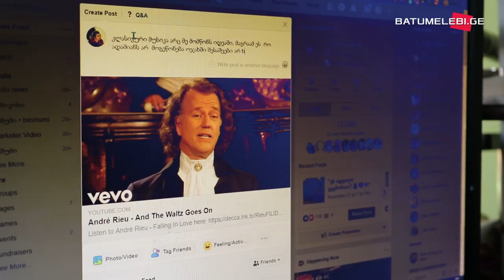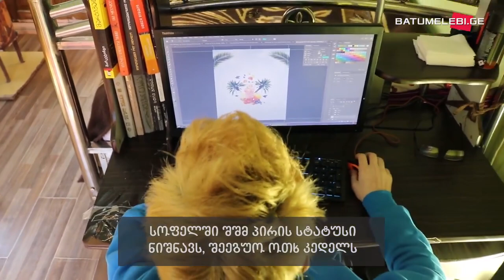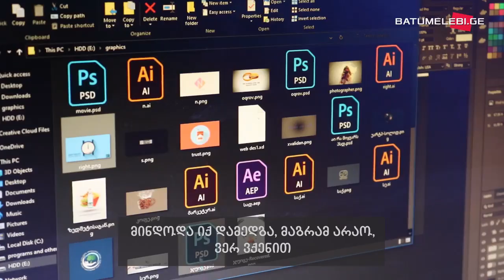როგორ ცხოვრობს და იბრძვის 22 წლის იმედა მძიმე დიაგნოზით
არქივი: 25 / 12 / 2019

22 წლის იმედა ბოლქვაძე ხულოში, სოფელ განახლებაში ცხოვრობს. ის თვითნასწავლი გრაფიკული დიზაინერი და ვებდეველოპერია.

პროფესიები, რომლებსაც იმედასთვის მაღალი შემოსავალი მოჰქონდა, არაქმედითი მისი სამედიცინო დიაგნოზის გამო გახდა. 15 წლის ასაკში ამიოტროფული ლატერალური სკლეროზი – ALS დაუდგინეს. ბოლო ორი წელია იმედას ნელ-ნელა დაუქვეითდა ფიზიკური უნარები – უჭირს დამოუკიდებლად გადაადგილება და საუბარი, ვეღარ კითხულობს მის საყვარელ წიგნებს, ვეღარ წერს კოდებს და ვეღარც რთულ გრაფიკულ ნამუშევრებს ეჭიდება.

მძიმე დიაგნოზის მიუხედავად, იმედა მუშაობას და ბრძოლას არ წყვეტს